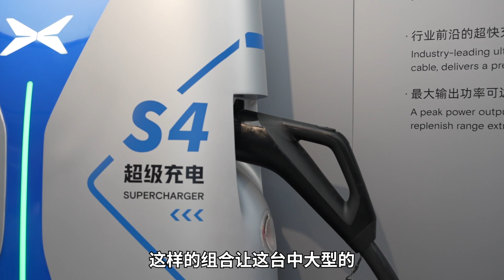蔚来ES6对比小鹏G9，换电香还是超充好？看看电动车主怎么说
换电很优雅，超充很高效，但还是比不上我的家充桩。薅波谷电价的羊毛一晚满电，深藏功与名。